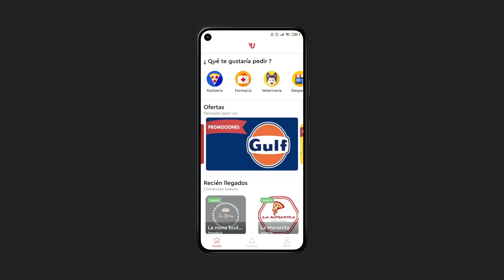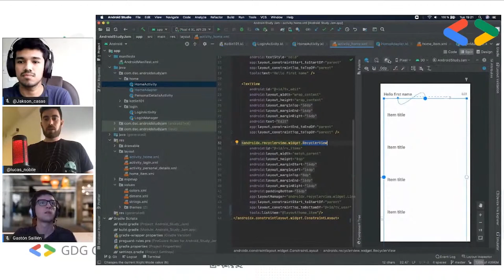Creating an app to help your community with Gaston Saillen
Meet Gaston Saillen, Android Google Developer Expert from Argentina. Gaston shares how he created U-LaLa, a delivery service app, during a time when the community needed it the most; what it means to be a part of the Android community; and how overcoming challenges leads to long-run progress.

re_ty: Publish;